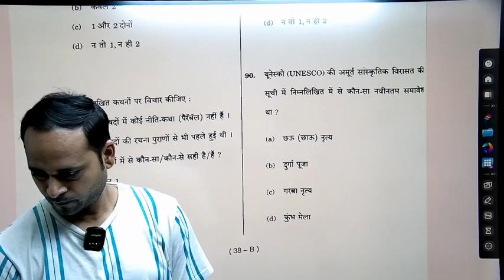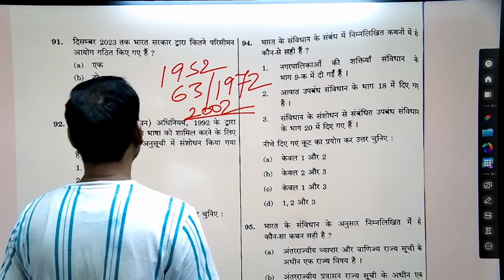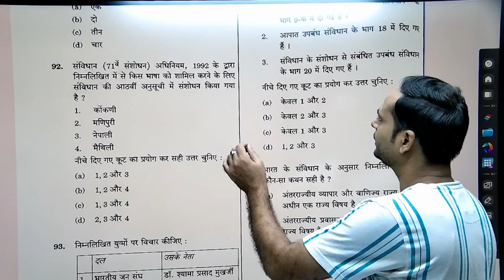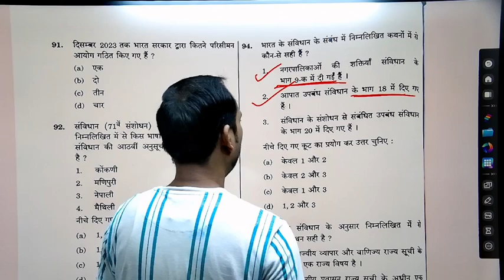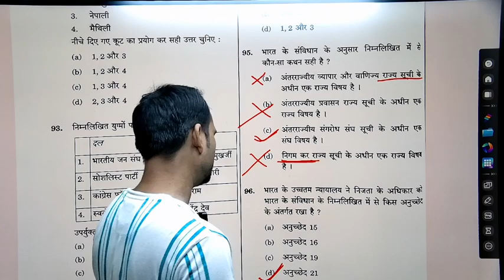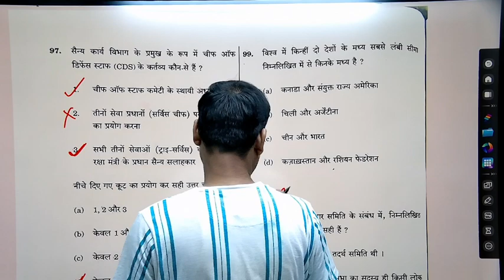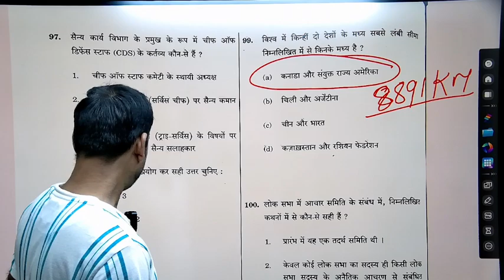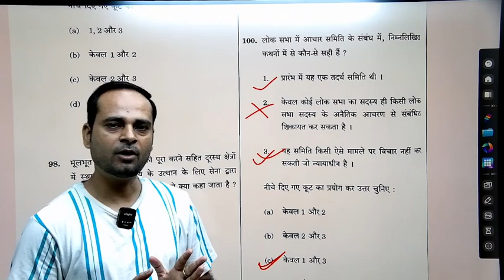GS PAPER 1| ANALYSIS AND DISCUSSION | UPSC PRELIMS | 2024 | Part 10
GS-PAPER-1| ANALYSIS AND DISCUSSION | UPSC PRELIMS | 2024